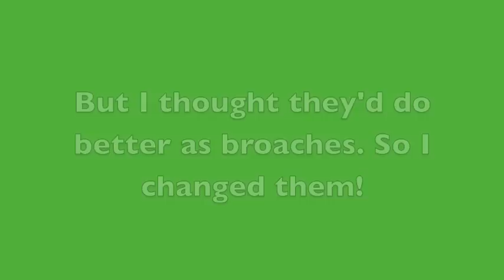Modest Dress 4 Less: 2 and Bonus Craft Idea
Here's another OOTD for Modest Dress 4 Less. Plus, check out what I've done with a pair of clip on earrings.